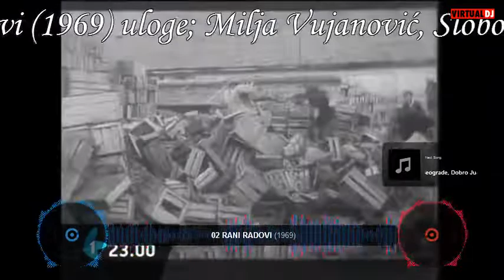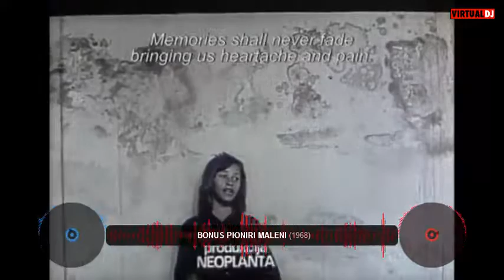top 10 želimir žilnik movies - top 10 filmova želimira žilnika